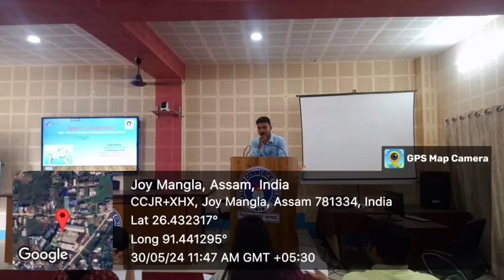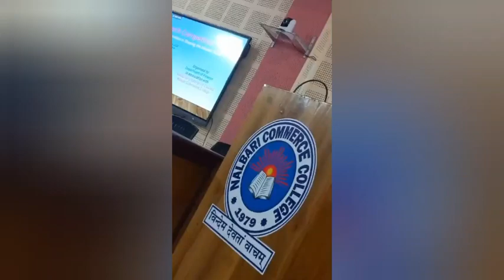Speech Competition on "Role of Innovation in Shaping the Modern World"